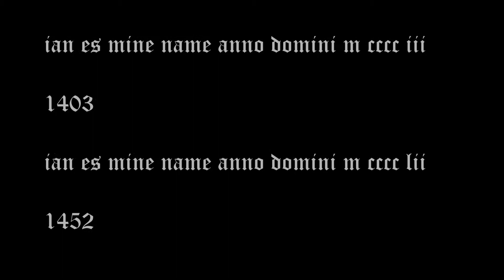Breda (NL), Oud Stadhuis, klok uit 1403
Ik presenteer u: de historische klok uit 1403 in het oude stadhuis van Breda!!

Het stadhuis: de bouwgeschiedenis van het huidige stadhuis is terug te leiden tot in 1534, kort na de stadsbrand. De kap is rond 1540 voltooid en er is ook een klok geplaatst: namelijk deze uit 1403.

De klok: Deze klok werd altijd toegeschreven als een klok uit 1452, maar alles wijst er naar uit dat het ouder gietwerk is. Aan de hand daarvan ben ik op zoek gegaan naar de herkomst van de klok, maar ook een mogelijke gieter.
Met alle waarschijnlijkheid komt die klok uit het in 1410 voltooide koor van de Grote Kerk tegenover het oude stadhuis. Over de ombouwing bevestigen archivalia uit de 16e eeuw.
Over de gieter van deze klok is geen concrete aanwijzing. Ene Joris van Harelbeke goot in dezelfde periode klokken in dezelfde regio - bovendien zijn opschrift, sierelementen en secuurheid van het gieten verwant met de klokken van hem.
Na de Tweede Wereldoorlog was de klok opgeslagen in de kelder van het stadhuis. In 2003 of net iets eerder werd de klok weer opgehangen in het daktorentje en helaas werd het oudste klinkende monument van deze stad geverfd. Hoewel deze klok onlangs werd gerestaureerd, is de klok helaas compleet in de vergetelheid geraakt.
Ze kan alleen geklept worden, maar wordt nooit gebruikt.

Opname: dinsdag 11 augustus 2015. Het was een speciale opname naar aanleiding van het onderzoek.

Met veel dank aan Paul Maassen voor de organisatie e.a., maar ook aan Alex tot het verlenen van toestemming  tot het uitzonderlijk bezoek aan de klok!!